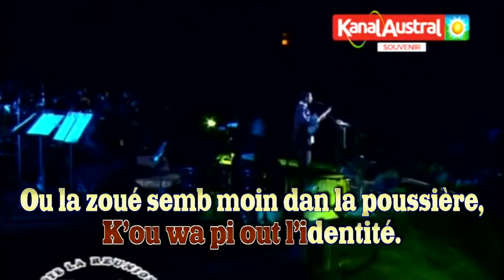Lodèr mon péi OusaNousava sous-titré synchronisé.